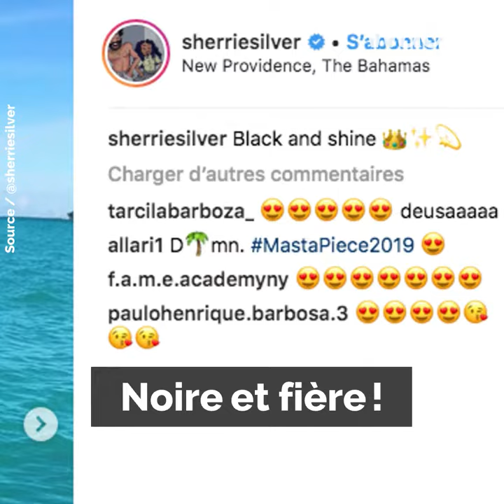La chorégraphe de "This is America" est africaine ! 💃🏾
Découvrez le fabuleux destin de la danseuse rwandaise Sherrie Silver... 💃🏾